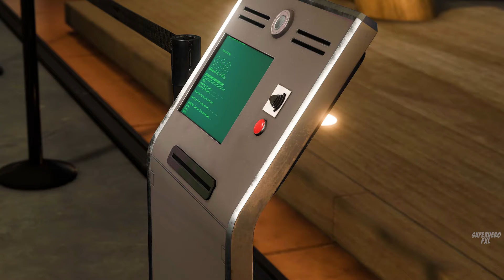ANT-MAN Full Movie 2023: Avengers | Superhero FXL Action Movies 2023 in English (Game Movie)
ANT-MAN Full Movie 2023: Avengers | Superhero FXL Action Movies 2023 in English (Game Movie). Best Action Game Movies of 2023. Ant-Man, an epic superhero story by Marvel Comics. List of characters: Ant-Man, Avengers, Spider-Man, Black Cat, Doctor Octopus, New Avengers, and Miles Morales. Superhero Movies 2023. Marvel Comics Superhero Games 2023 with All Cutscenes.